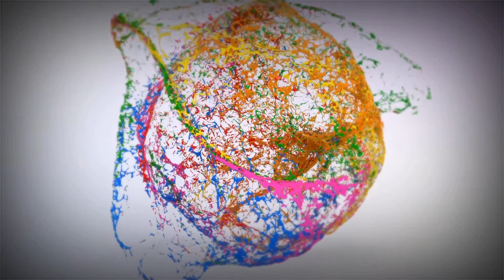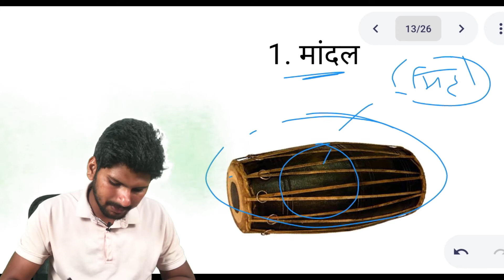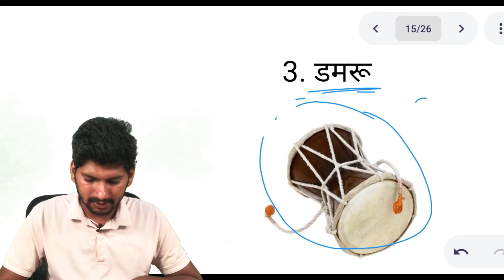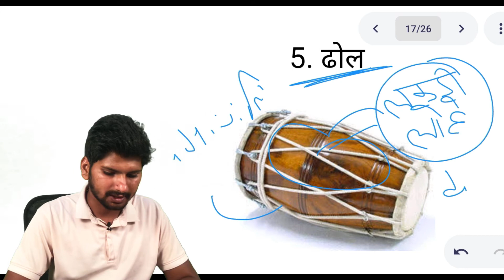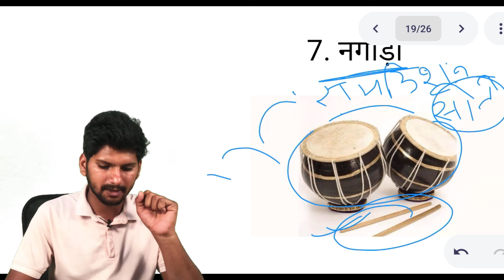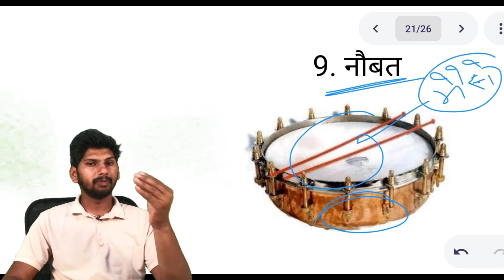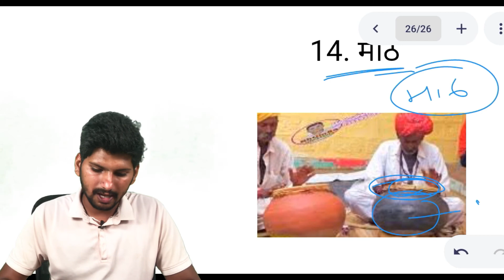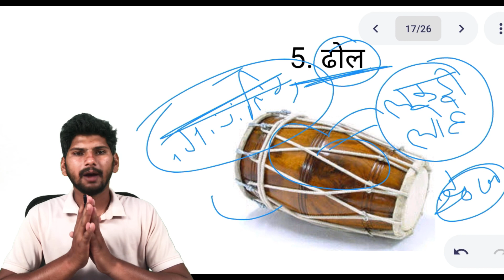राजस्थान के लोक वाद्य यंत्र | राजस्थान की कला और संस्कृति | Rajasthan Gk Clasess Rajasthan Gk Hindi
UPSTUDY